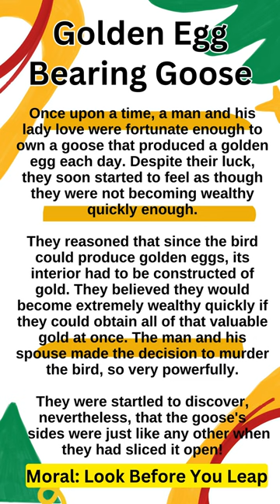Golden Egg Bearing Goose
✨Inspired from the moral story "Golden Eggs"